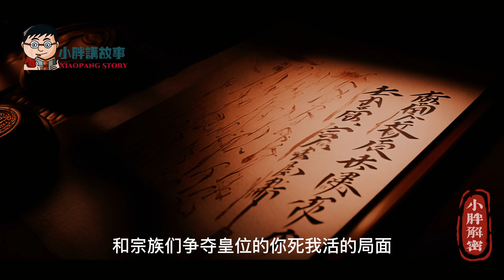隐藏在乾清宫背后的秘密：清朝皇位继承的神秘故事The Secret Hidden Behind the Qianqing Palace:Mysterious Story of Qing Dynasty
从海底金字塔到失踪飞机：揭秘五个震撼人心的海底故事 From underwater pyramids to missing planes: five shocking undersea stories revealed

大家好,我是小胖--一个喜欢讲故事的小胖,我会讲好多好多故事给你们听,还会画好多好多的插画.
Hello everyone, I am Xiaopang-a little fat man who likes to tell stories, I can tell many stories to you, and I can also draw many illustrations.

【内容简介】 从清朝的雍正皇帝开始，乾清宫的“正大光明”匾背后，就隐藏了一个天大的秘密。皇帝确立的储君不再公开宣布，而是藏在匾的背后，待皇帝去世后才能取出公布。这一秘密立储制度，改变了清朝自建国以来，皇子和宗族们争夺皇位的你死我活的局面

[Introduction] Since Emperor Yongzheng of the Qing Dynasty, behind the plaque of "Uprightness and Brightness" in Qianqing Palace, a big secret has been hidden. The crown prince established by the emperor is no longer announced publicly, but is hidden behind the plaque, which can only be taken out and announced after the emperor's death. This secret reserve system has changed the life-and-death situation in which the princes and clans competed for the throne since the founding of the Qing Dynasty.